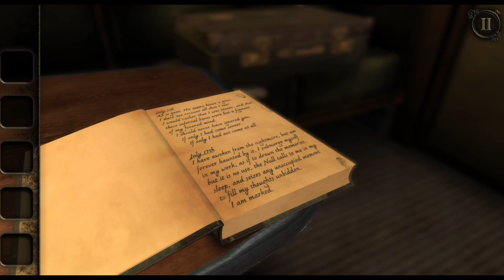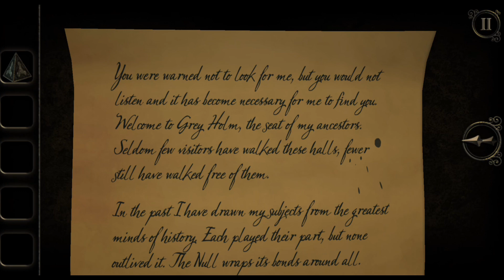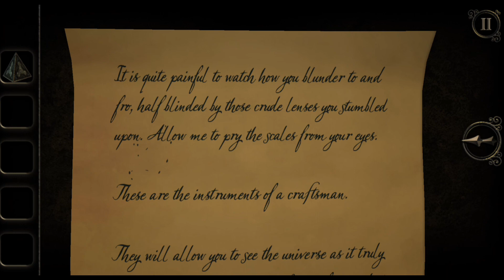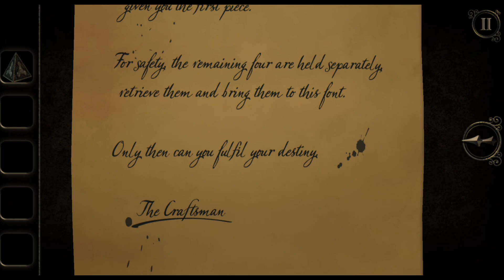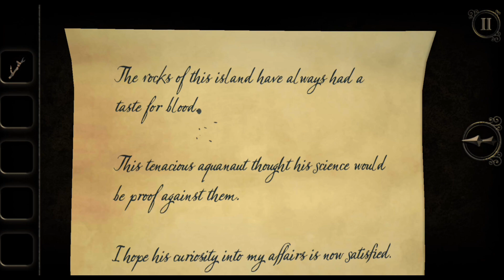THE ROOM 3:CHAPTER 1 FULL GAME WALKTHROUGH.